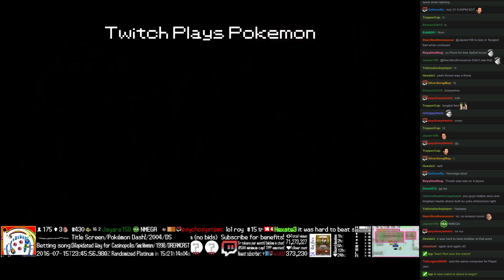Twitch Plays Pokémon Battle Revolution - Match #50446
Match #50446 [Blue: Seviper, Drowzee, Dodrio] vs [Red: Shellder, Starly, Yanmega]